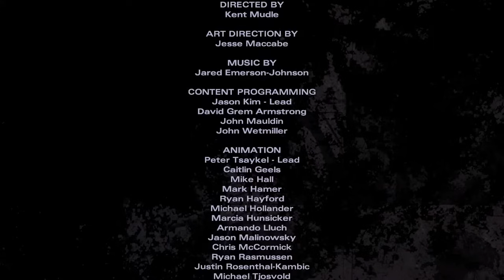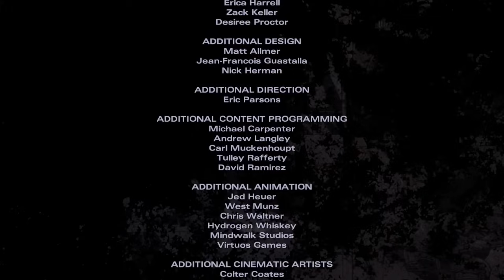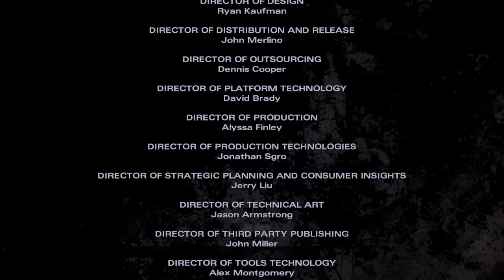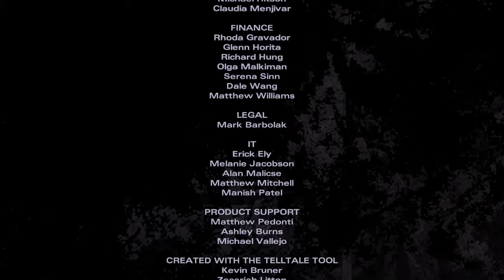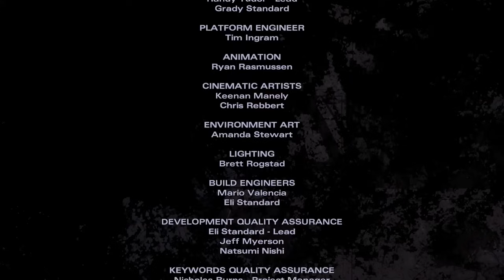ProZD Plays The Walking Dead: Michonne // Ep 03: The Normacons